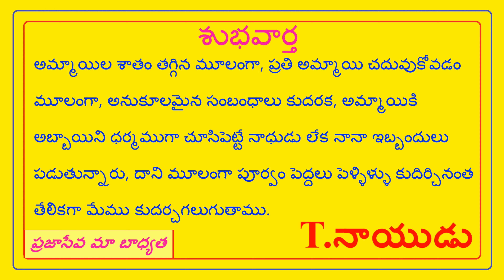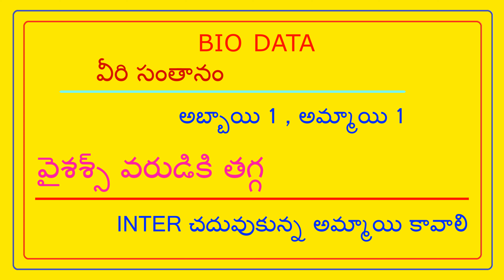FEES 500/- NO PERCENTAGE - VYSAS GROOM - R RAM